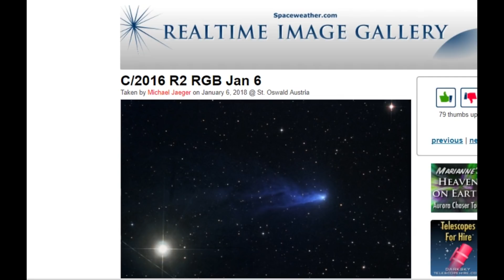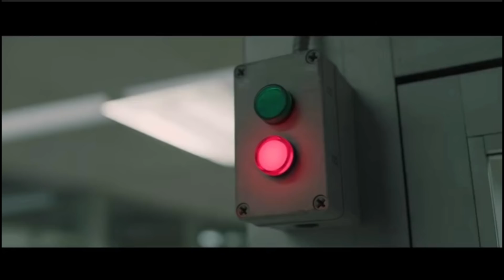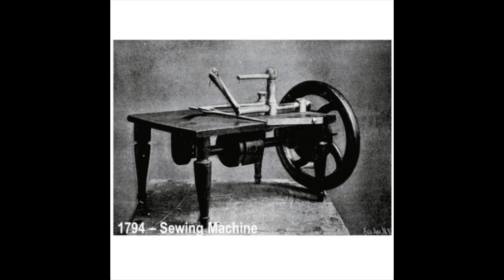Strange Blue Comet in our Solar System has Asteroid/Planetary body friends.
Most comets aren't blue but Comet c/2016 R2 is Blue AF & its out by Mars headed inbound and around the Sun. It appears to have a gang of objects around it. Asteroids? Planetary objects? One can only guess at this point. The photos really only establish that things are there with Comet R2.

Stay Cool.

T

HOUSTON TEXAS
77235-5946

from

Lights Over Lapland is excited to announce that we now have TWO aurora webcams covering nearly a 200° view of Abisko National Park in Sweden! Watch the auroras dance live, all season long here. All-inclusive Northern Lights trips in Tromsø, Norway. Small groups, big experiences! Highly qualified guides ensure unique and unforgettable adventures with a personal touch. Visit Explore the Arctic

SUPERIOR CONJUNCTION OF VENUS: Looking for Venus? Don't. Today, Venus is passing almost directly behind the sun--a blinding event astronomers call "superior conjunction." This is a key moment of transition as Venus shifts from a "morning star" in 2017 to an "evening star" in 2018. Using a coronagraph to block the sun's glare, SOHO (the Solar and Heliospheric Observatory) is monitoring the close encounter. See for yourself.
GEOMAGNETIC UNREST: Today, Earth is inside a stream of solar wind blowing faster than 500 km/s (1.1 million mph). As a result, auroras are ringing the Arctic Circle. Rayann Elzein photographed the display at 4 o'clock this morning Finland time:

"After a week of bad weather, I was very excited to see clear skies in the Finnish Lapland, coinciding with the arrival of the solar wind," says Elzein. "For a while, the auroras were strong and fast."

The solar wind is flowing from a northern hole in the sun's atmosphere in a fan-shaped spray wide enough to influence Earth for another day, at least. Arctic sky watchers should remain alert for auroras on Jan. 9-10 as geomagnetic unrest continues. Free: Aurora Alerts.

Realtime Aurora Photo Gallery

STRANGE BLUE COMET: Beyond the orbit of Mars, blue Comet PanSTARRS (C/2016 R2) is behaving strangley. Active jets of gaseous material are spewing from the comet's core, feeding a chaotic tail marked by rough swirls and an unusual rectangular "knee." Michael Jäger photographed it from St. Oswald, Austria, on Jan. 6th:

"I took 30 shots in 90 minutes, which allowed me to make a nice animation," says Jäger.

What's happening to this comet? Blue is the telltale clue. That's the color of ionized carbon monoxide (CO+) fluorescing in the the near-vacuum of interplanetary space.

Comet PanSTARRS has abundant stores of CO. Last month, astronomers K. Wierzchos and M. Womack of the University of South Florida used the Arizona Radio Observatory's 10-m Submillimeter Telescope at Mount Graham to detect as many as 4.7 x 1028 CO molecules emerging from the comet's core every second. "This comet appears to be very CO-rich," they wrote in International Astronomical Union telegram CBET 4464.

Carbon monoxide can make a comet behave strangely because it is extremely volatile. CO can sublimate (change suddenly from solid to gas) at temperatures as low as -248 C (25 K). Only a little bit of sunlight is therefore required to turn deposits of frozen CO into wild jets and billowing clouds.

"The last notable comet with high CO was Comet Humason in 1962, so this is quite a rare sight," notes veteran comet observer Michael Mattiazzo of Australia. "It will be very interesting to watch Comet PanSTARRS as it makes its closest approach to the sun (2.6 AU) in May 2018."

for photos and animations of comet

go to

 took the GIF of comet PanSTARRS c/2016 R2 taken by Michael Jäger and highlighted 8 other moving objects in the field using Adobe Illustrator. Im not sure what any of them are...but I was fascinated by the amount of movement in them, which is now much more visible in this GIF.

Comments

from photographer

I may have found about 4 or 5 more very faint moving objects... you can only really see them when the animation is viewed in full screen...

Posted by eredhage 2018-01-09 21:52:20

Looks like you managed to find a few more than we did in our comments on Michaels original post. Very cool to see this!

andy
This is minor planet (5858) Borovitskia 16m3

Posted by jeanc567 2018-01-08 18:53:38